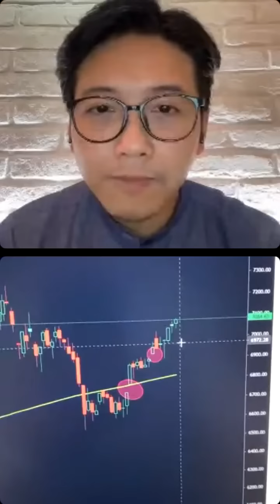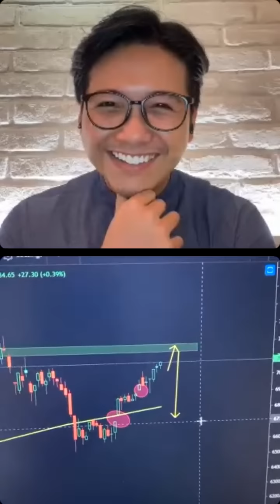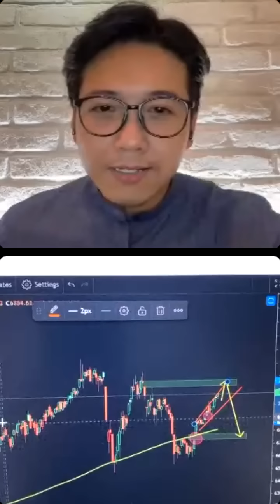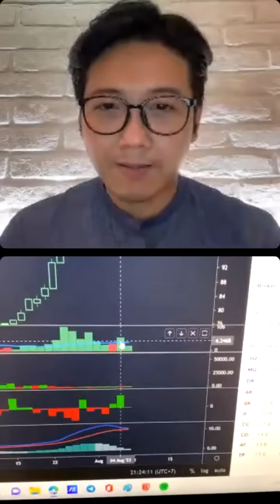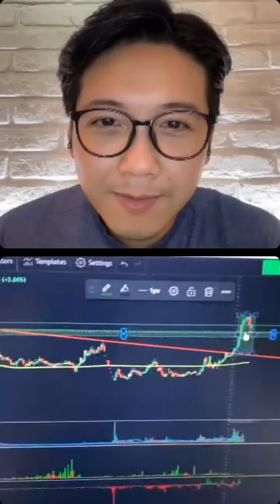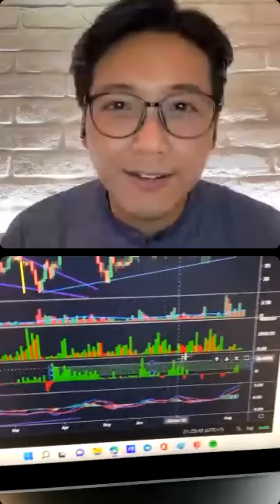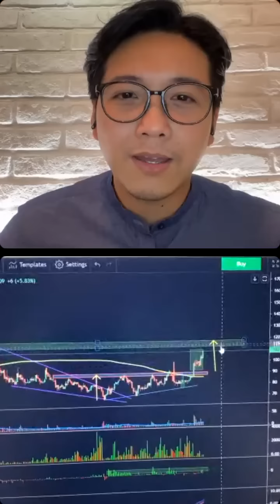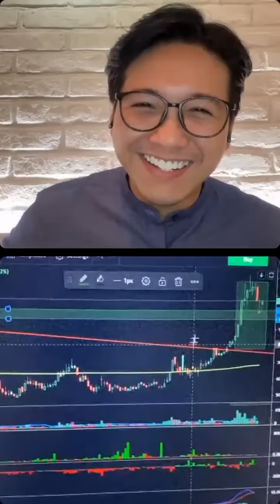VIEW MICHAEL YEOH UNTUK MARKET SAAT INI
Sumber:Sucorsekuritas